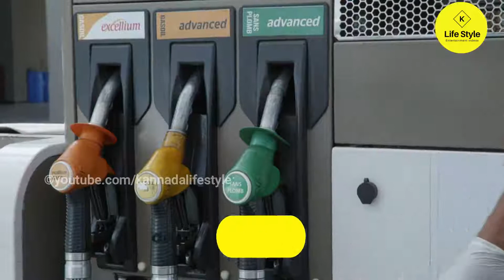Today Gold rate in India 24-06-2022 | Gold price in Karnataka,today gold silver rate in bangalore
Hello Friends in this video explained about

1.petrol price per litre today in karnataka
2.diesel price per litre today in karnataka
3.Lpg Gas Price today in karnataka
4. silver rate today in karnataka
5.silver rate per 10 gram
6.silver rate per 100 gram
7.silver rate per kg gram
8. 24 carat gold rate in karnataka today
9.  24 carat gold rate per Gram
10. 24 carat gold rate per 10 gram
11. 22 carat gold rate in karnataka today
12. 22 carat gold rate per Gram
13. 22 carat gold rate per 10 gram